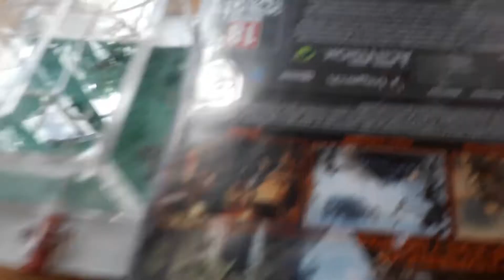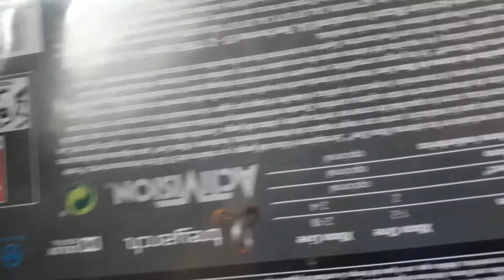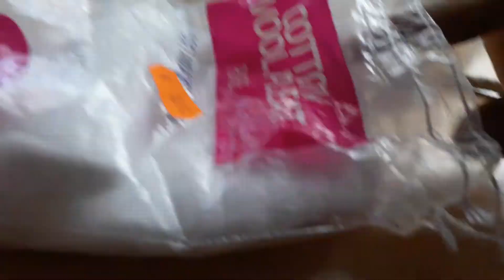El mantenimiento del hormiguero